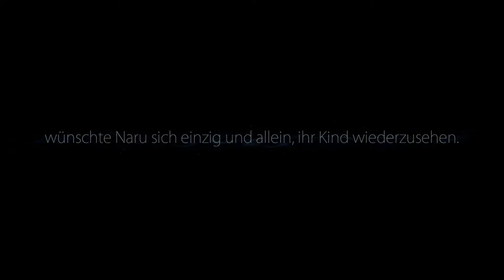Der Horuberg ♣ Ori and the Blind Forest [#10] [German / Deutsch] ♣ Dissidius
Mein neuestes Video ► Let's Play Ori and the Blind Forest [German / Deutsch]

► Der Horuberg
►► Wir sind in im Horuberg angekommen und haben dort allesamt Rätsel zu lösen.

==[EIGENWERBUNG]==

►► Mehr? Hier gibt es alle Folgen

==[ALLGEMEINE INFORMATIONEN]==

==[SPIELBESCHREIBUNG]==

Genre: Indie, Action, 2D Platformer

Der Wald von Nibel liegt im Sterben. Nachdem ein gewaltiger Sturm eine Reihe vernichtender Ereignisse in Gang gesetzt hat, muss ein unscheinbarer Held losziehen, seinen Mut finden und sich einer finsteren Bedrohung stellen, um sein Zuhause zu retten. „Ori and the Blind Forest“ erzählt die Geschichte eines jungen Waisenkindes, dessen Bestimmung pure Heldentaten sind, mit einem visuell überzeugenden Action-Platformer, der von Moon Studios für den PC erschaffen wurde. Mit handgezeichneten Grafiken, minutiös animierten Figuren und einem orchestralen Soundtrack führt „Ori and the Blind Forest“ durch eine sehr emotionale Story über Liebe und Aufopferung – und über die Hoffnung, die in uns allen lebt.

==[MEINE HARDWARE]==